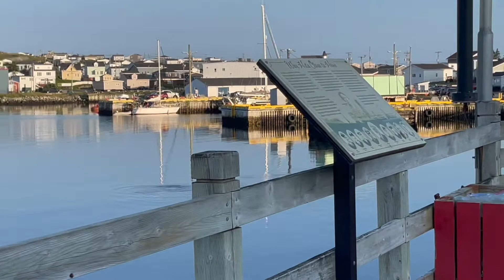LAST DAY OF VACATION IN NEWFOUNDLAND | PART 5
Check me out of my other socials